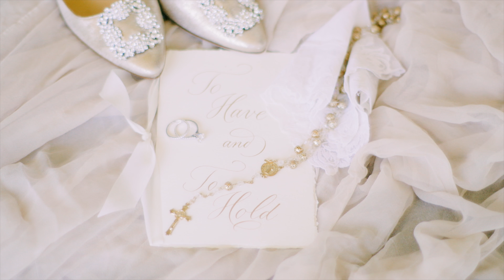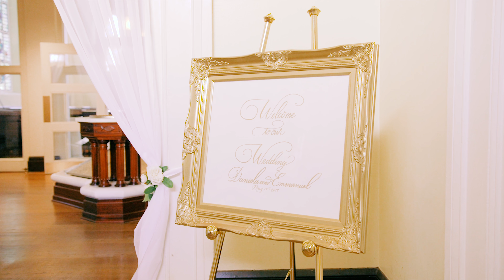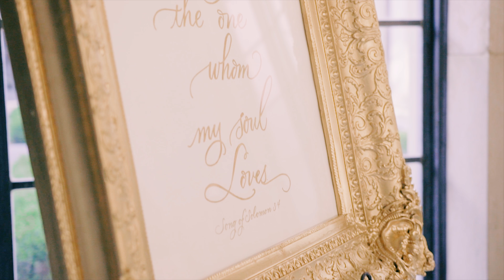A Church and Art Museum Wedding in Baltimore | Martha Stewart Weddings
Daniela and Emmanuel felt it was important to not only celebrate their love but also their families and their shared Christian faith. Their May nuptials started in a church she had spotted years before even meeting him, with her brother leading the service. Then the 30-person crowd gathered in a private wing of the Baltimore Museum of Art for a romantic reception.

Check out this couple's full wedding feature on Martha Stewart Weddings